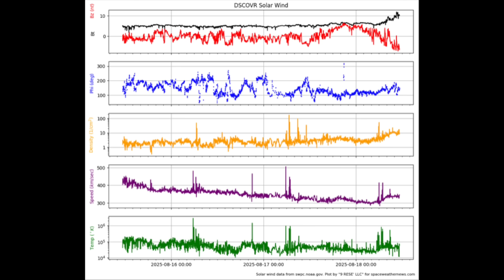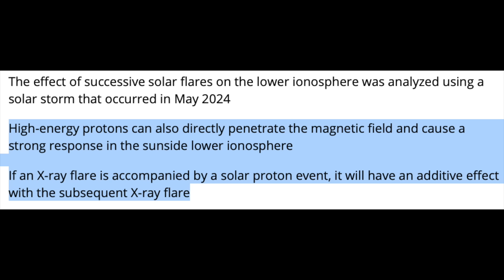Solar Wind Amplifying Today, Recipe for Solar Superstorm | S0 News Aug.18.2025